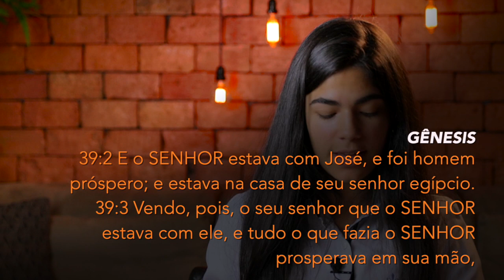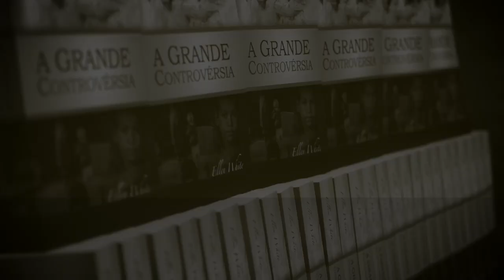(412) - JOVENS TRIUNFANTES - PARTE II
2:14 ... Eu vos escrevi, jovens, porque sois fortes, e a palavra de Deus está em vós, e já vencestes o maligno.

Doações..

CRÉDITOS:
Apresentação: Sara Chagas
Produção executiva: Silverino Küll
Imagens, Direção e Edição: Raphael Aguiar